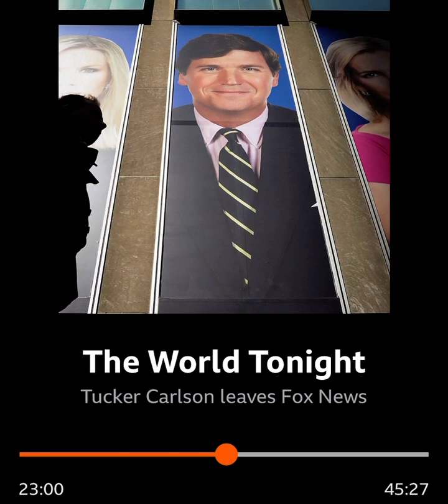BBC The World Tonight - 24 April 2023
Ash Alexander-Cooper discusses the latest developments in the unfolding Sudan crisis.